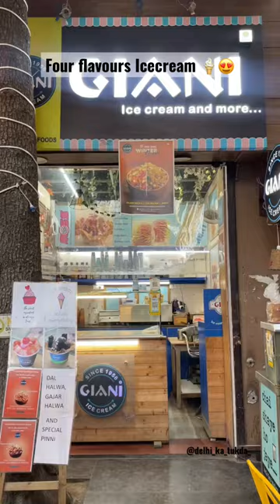Tag a Icecream lover😋😍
Four Flavours Icecream (Panjabi Delight, American Nut, Belgian Chocolate, Tutti Frutti)🍦😋
📍GIANI Icecream & more… Surajmal Vihar, Delhi
⭐️9/10